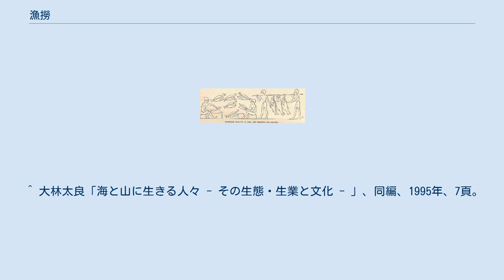漁撈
漁撈（魚𢭐、ぎょろう、同音の漢字による書きかえで漁労とも記される）とは、魚介類・貝類や海藻を捕獲・収穫する活動のことである。
 アメリカの人類学者ウォッシュバーン、およびランカスターによれば、後期旧石器時代の終わりごろと中石器時代を含む時期になってはじめて、人類は水に対する生理的・心理的な恐怖を克服し、河川や海の資源を利用し始めるようになった。
 日本における漁撈活動の始まりを確定することは困難ではあるが、すでに縄文人は、素手で魚を捕らえたり（素捕り・潜り漁）、遠浅の海岸を徒行で、あるいは丸木舟に乗って沖へ出かけ、銛・鉤などの突具など用いて、多種にわたる魚類や貝類などを捕獲していたと考えられている。
 このように捕獲された魚介類を人間が食用にしていたという痕跡が貝塚に垣間みられる。
動物を狩猟することや、堅果（木の実）や根菜、きのこなどを採集する一方で、魚類や貝類を捕獲することもまた、農耕が開始される以前の日本人の食生活の重要な一部であったと考えられる。
 ^ 『撈』は労働の『労』の異体字ではなく、水の中から掬い取る意。
 ^ 大林太良「海と山に生きる人々 - その生態・生業と文化 - 」、同編、1995年、7頁。